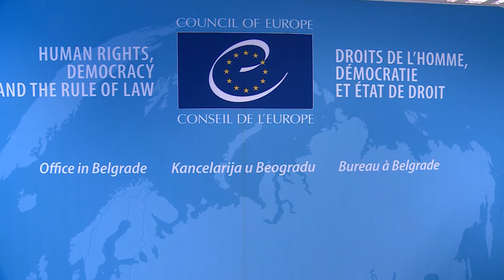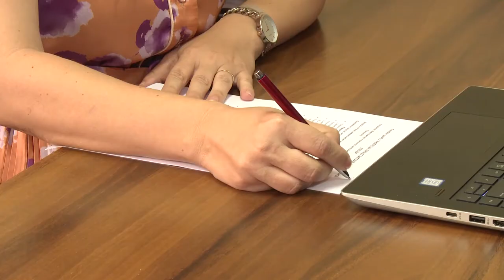OCENJIVANJEM I VREDNOVANJEM RADA DRŽAVNIH SLUŽBENIKA KA KVALITETNIJEM RADU JAVNE UPRAVE